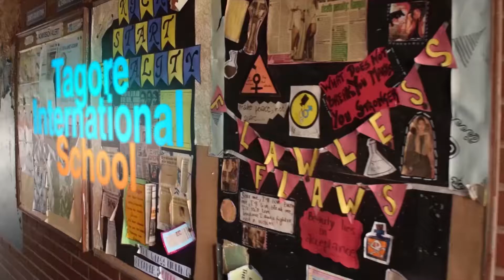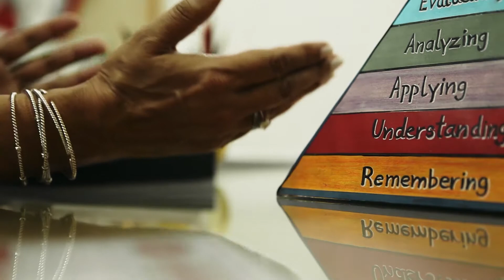Classrooms Light Up With the Power of the Sun!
Watch how Delhi's Tagore International School is using the power of the sun to light up the entire school!